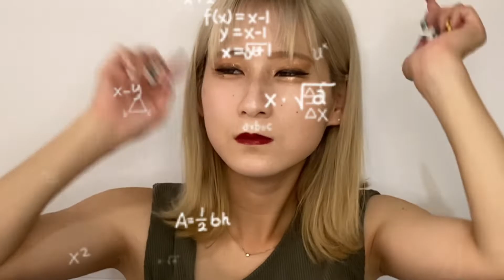うちのオカンの服をガチガチに凍らせたかったんだけど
マツマツマツマツマツマツマツマツマツのSNS

TikTok        マツCHANNEL   で検索